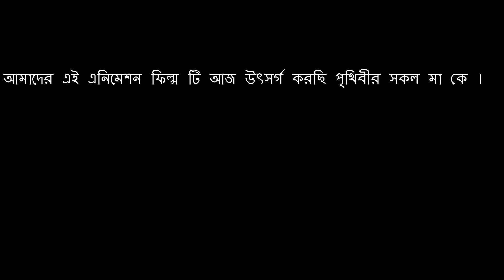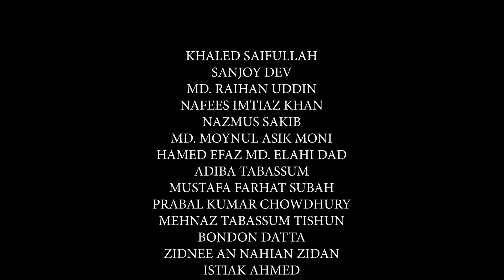Charuputhi | Palok | Feather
for more,